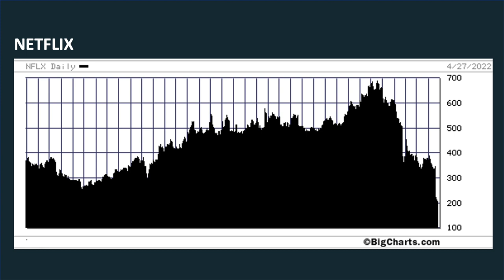Gagnants et perdants de la pandémie + Netflix [Webémission #66]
Au début de la pandémie, nous pensions qu'elle ferait mal aux entreprises. Aujourd'hui, nous constatons que certaines ont souffert, tandis que d'autres s'en sont très bien tiré.

Dans notre 66e Webémission, Karine Turcotte et Eddy Chandonnet, gestionnaires de portefeuille et associés, discutent de l'impact de la pandémie sur certaines sociétés en vue, dont Microsoft, Goodfood, Groupe d'Alimentation MTY, etc.

Nos experts analysent aussi les perspectives de Netflix.